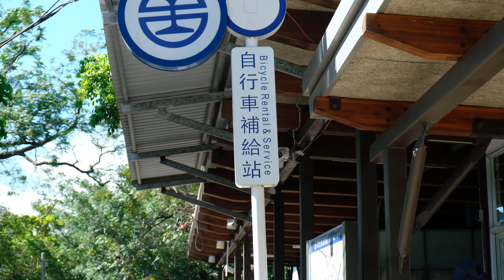Travel to Chishang 池上台湾 | Cycle through Brown Boulevard, Paradise Road | Taiwan Road Trip Vlog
0:00 Prologue
0:16 Breakfast at Taitung
0:25 Drive to Chishang
0:39 Rent a bike from Chishang
1:06 Dapo Pond
1:12 Brown Boulevard & Paradise Road
1:43 Chishang Bento Museum
1:53 Drive to from Taitung to Taipei
2:07 Ningxia Night Market
2:43 Epilogue